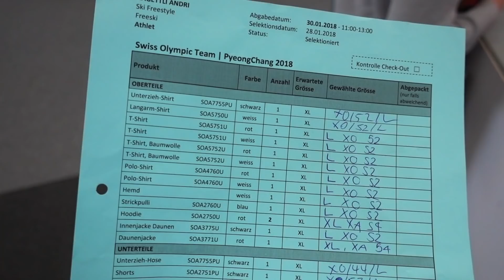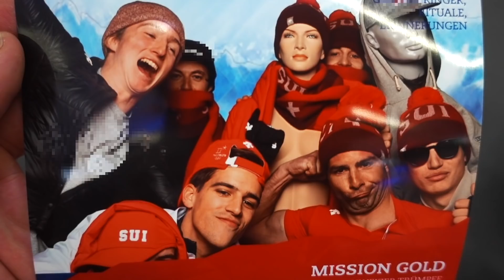OLYMPICS HERE I COME - LAST VLOG EVER ? | VLOG 8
From now on I will keep you guys updated what's happening in my life till the olympics. Mostly the videoblog will be about skiing competitions and training but also school, events and private life. Trying to upload a new VLOG every two weeks!

Produced by Frederick Iliano

additional intro footage by Nine Royals & FIS Freestyle Skiing
additional footage by  Andri Ragettli